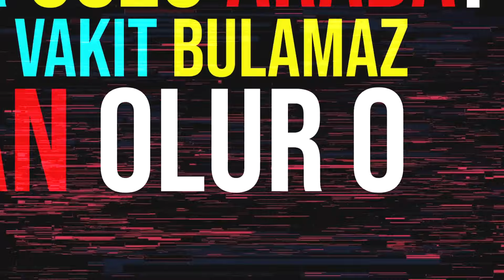ARS - Dile Müsaade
Söz : ARS
Beat, Mix & Mastering : Caligo
Video : Kaan Abdulbaki Uşaklıoğlu (Spindle)

Şarkı Sözleri:

hayatım karavan,
ilerle yoluna bak,
bilekte prangalar, vazgeçtim sarılarak.
ben; acıyı dayatan kaderden yara alan adam.
bu akşam hayale dalıp yarandım Yaradan'a.

dayandım ayılana dek kafamda çığlıklar.
buz tuttu aram onunla,
açmaz bıçak ağzımı kapattım artık dilim benden de rahat
anlamak değilse amacı, etmem bi' laf

konuştum aynalara,
dokundum duvarlara,
oturup derdimi anlattım bi' bardak rakıya.
"sarsıldık." yazdım bugün sahildeki banklara.
boğuştum kendimle bu, bu denli paranoya.

unut tüm olayları,
kuruntu yorar aklı,
düşünmek baş ağrıtır yok say hatıralarını
bi' yaslan arkana, bi' yandan sor kendine hatrını.
geçen zamanı aratır hayat, tekrarı yok yarının.

umudum yok yok,
bıraktım akışına,
karışmam hayatın benimle ters yarışına.
kaçınılmaz son, alışmak öldürür aşkı.
kafamda bin karar, ulaşılmaz sona.

bugünde boşluktayım ama kalamam
bi' tarifi yok bunun
talip olma acı tarafa
topla hatıraları bi yön bul uzaklaş.
belki bi gül verir hayat sana, belki yoluna taş.

nakarat:
akşam olunca kara bulutlara davet
günün bütün yorgunluğu çöker üstüme
onunla çayda sohbet gibi farz et
dök içinden geçeni dile müsaade et

verse:
değişmedi sayfalar okurum aynı satır
kafamı karıştırır dinlediğim şarkılar
akıl almaz arada dalar uzaklara
dermanı arar arafta bulamaz asla

asık suratım  sorma neyim var neyim yoksa
koydum ortaya sonra soğudum onlardan usta
atsam da naralar ona ne fayda?
konuştum dokuzundan da kovuldum zorla

ite kaka son gaz ilerler yolum ortak
e iyi de sonum nolcak? toslar duvara..
moral bozuk o ara kolay değil o kadar
hayat yorar oyalar o yar senin olamaz

dolar gözü arada silmeye vakit bulamaz
yalan olur o bahar solar çiçek açamaz
toparlanamam hemen zaman geçer aradan
devam eder duramam gelse de burama kadar

ARS  Resmi Youtube Kanalı.